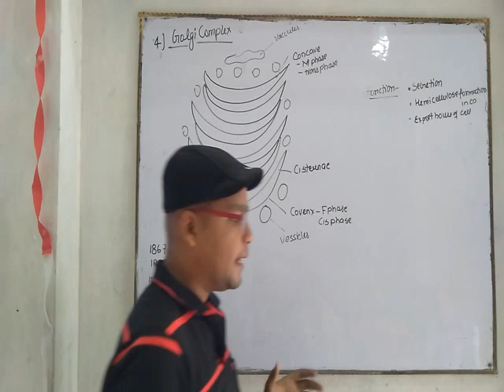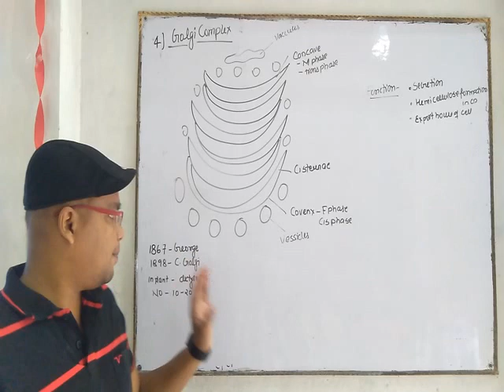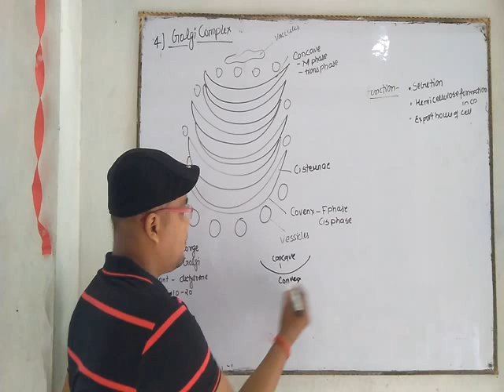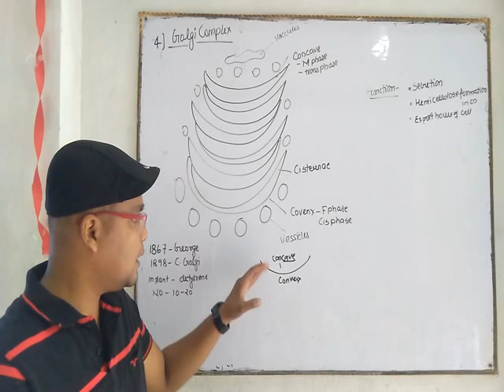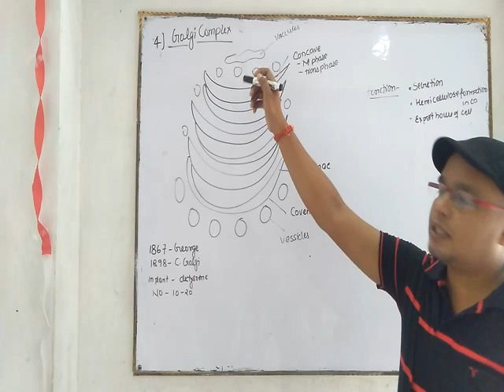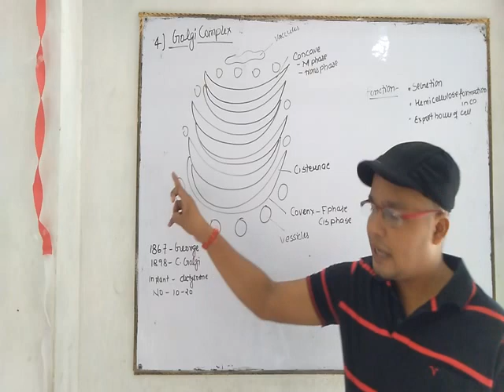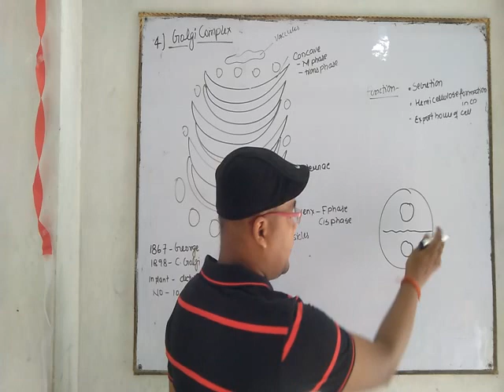Golgi Body || HAP L-7 Unit-1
Golgi Body

our developers
Mr. Ashutosh sahu [+91] Number =